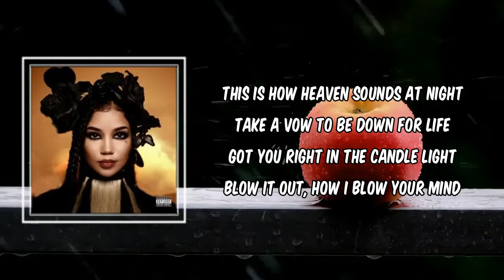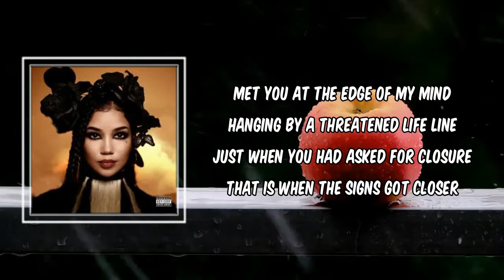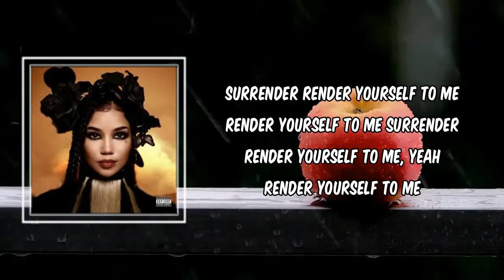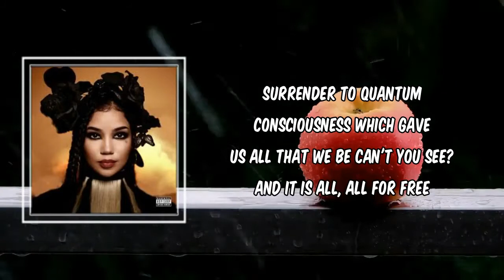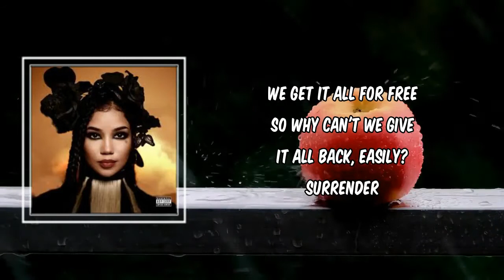Surrender (Lyrics) - Jhené Aiko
Surrender by Jhené Aiko
Album: Chilombo (Deluxe)

Surrender Lyrics:

[Jhené Aiko:]
This is how Heaven sounds at night
Take a vow to be down for life
Got you right in the candle light
Blow it out, how I blow your mind

Going, slowly
Floating, towards me
Don't ever ignore me
You'll be sorry, yeah, yeah

Surrender
Render yourself to me
Oh yeah, oh yeah
Surrender

Met you at the edge of my mind
Hanging by a threatened life line
Just when you had asked for closure
That is when the signs got closer
Exit 405 to Sepulveda
Come to the Westside, I will show you love
It is only right if you open up
Tryna take your mind over
I'm a boss bitch, how you don't fuck with me?
Know what it is, you know these bitches just can't fuck with me
I write all my shit, you know I'm all about my publishing
I take my time with it, ain't no rushing me, yeah

Going, slowly
Floating, towards me

I'm a-I'm a boss bitch, how you don't fuck with me-fuck-fuck with me?
I take my time with it, ain't no rushing me-rushing me
I'm a-I'm a-I'm a boss bitch, how you don't fuck with me-fuck-fuck with me?
I-I-I take my time with it, ain't no rushing me-no rushing me

Surrender
Ayy, yeah

[Dr. Chill:]
Surrender to quantum consciousness
Which gave us all that we be
Can't you see?
And it is all, all for free
Your soul, your mind, your heart, your body
Your potentiality, your actuality
Your spirituality, your reality
We get it all for free
So why can't we give it all back, easily?
Surrender